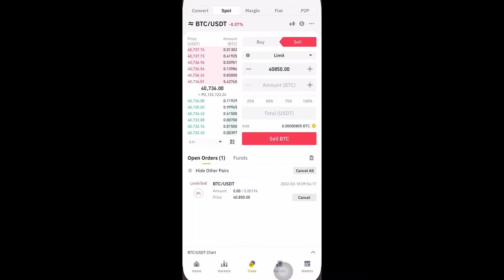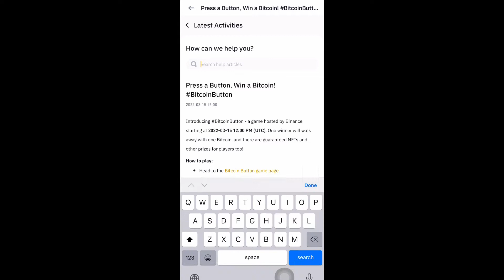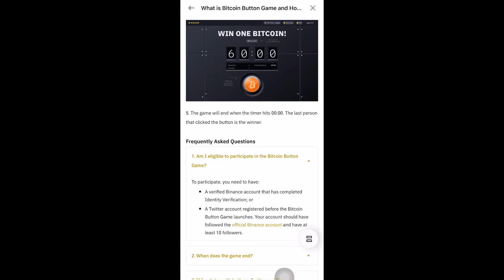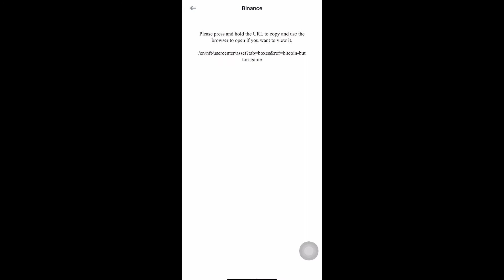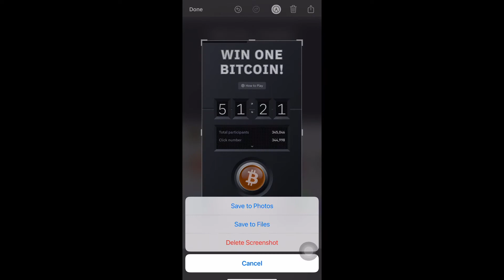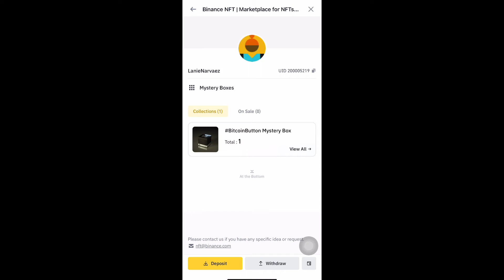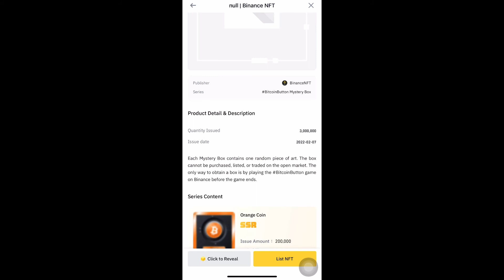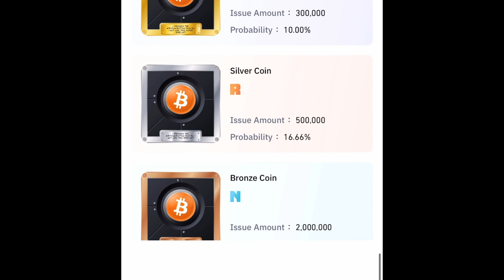BINANCE BITCOIN BUTTON GAME | SALI NA! ONE CHANGE TO WIN! | JOIN FREE !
BINANCE BITCOIN BUTTON GAME | SALI NA! ONE CHANGE LANG TO!

To Join you must have Binance account!

Sa Mga wala pang Account pwedi kayo dito mag Register for free